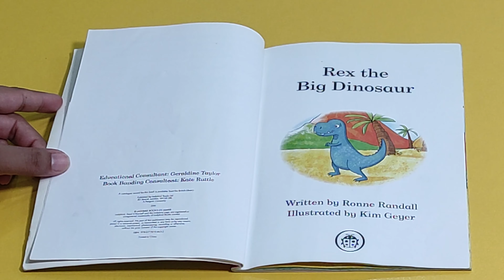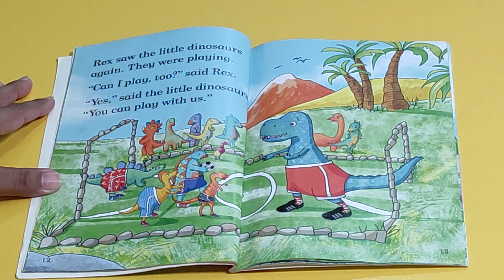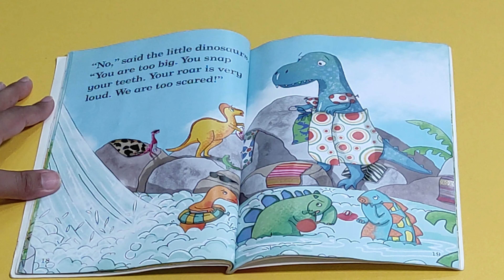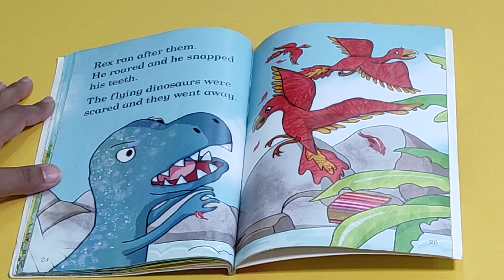Rex The Big Dinosaur- Read out loud- Stories for kids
Rex The big dinosaur
 Read out loud book reading.